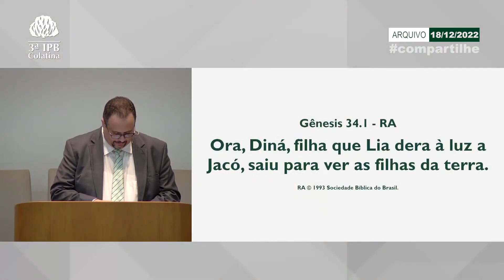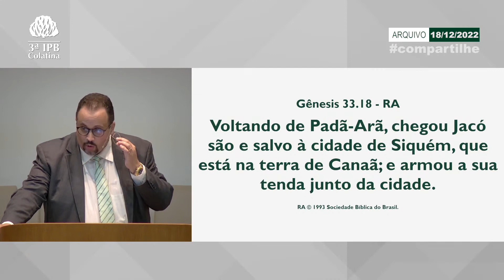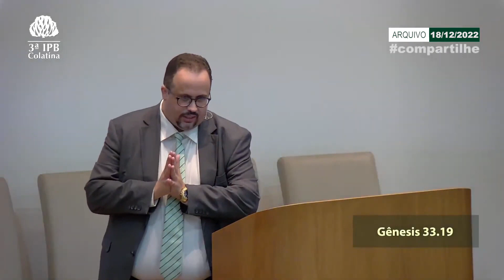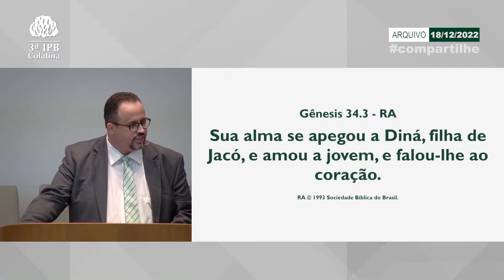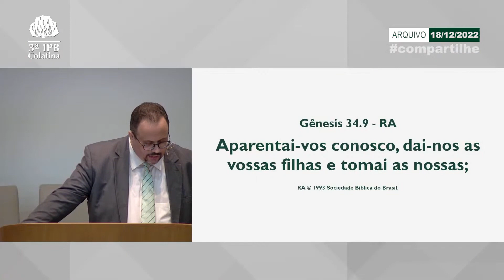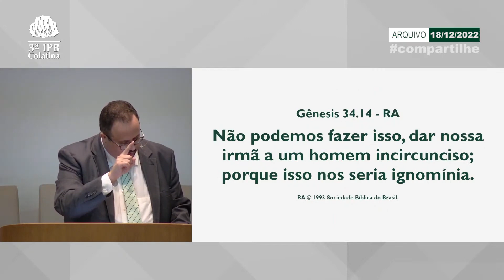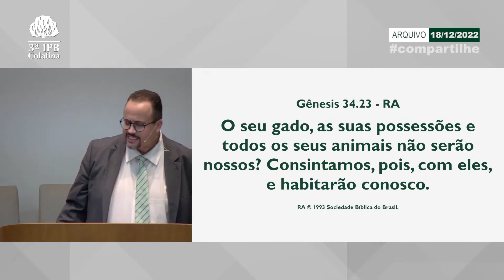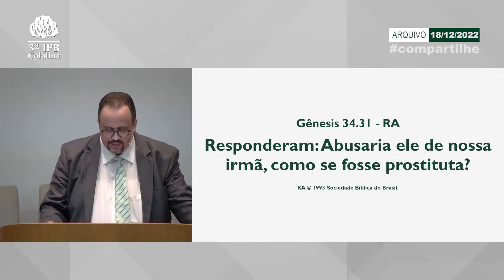Gênesis 34 - Páginas terríveis até entre o povo de Deus - Rev Thiago de Souza Dias.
Vídeo elaborado na 3ª Igreja Presbiteriana de Colatina-ES. A Igreja fica situada na Av. Heitor Salles Nogueira n. 40 Centro, na subida do bairro São Vicente, venha nos conhecer de perto!

Texto Bíblico base deste vídeo: Gênesis 34
Tema: Páginas terríveis até entre o povo de Deus
Pregador: Pastor Thiago de Souza Dias